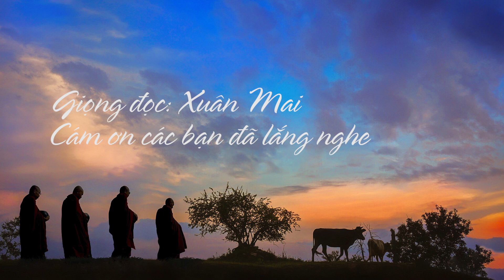29-MỘT CUỘC ĐỜI MỘT VẦNG NHẬT NGUYỆT, TẬP 6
29/TÌNH PHỤ TỬ THIÊNG LIÊNG